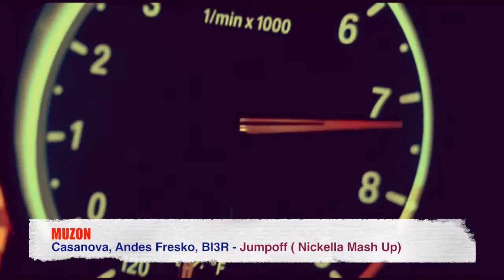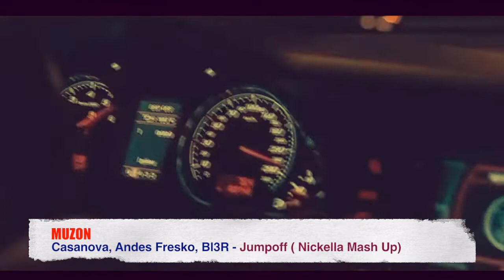Electro House -, Andes Fresko, Bl3R - Jumpoff ( Nickella Mash Up)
Electro House-Casanova, Andes Fresko, Bl3R - Jumpoff ( Nickella Mash Up)